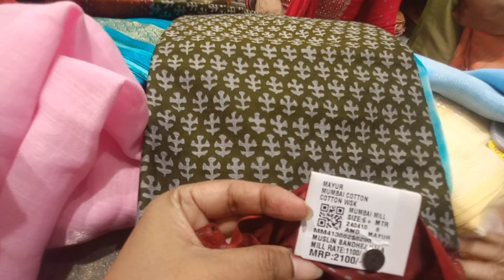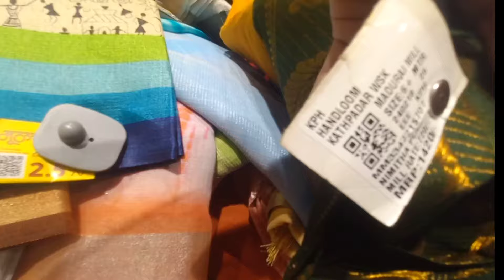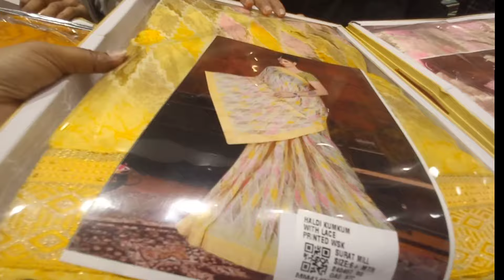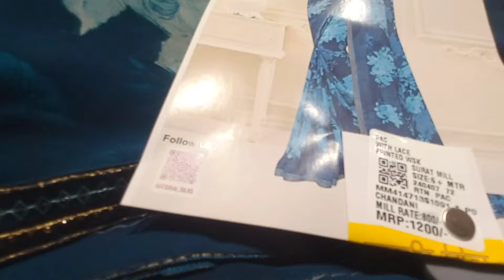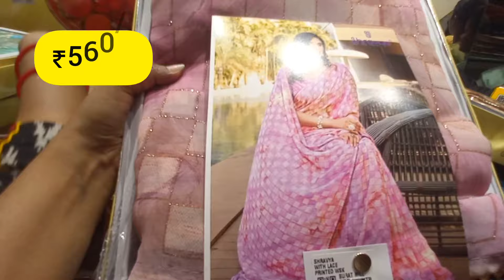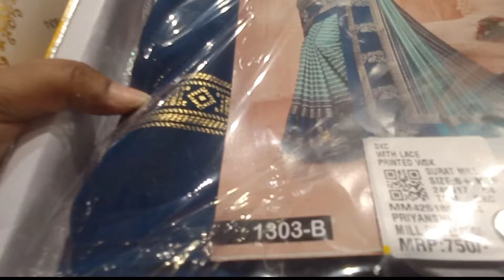मुळचंद मिल साडी कलेक्शन | अर्ध्या किमतीत सुंदर साड्या |सर्वात जुनी शाखा | Moolchand Mill Saree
tags ignore

moolchand mill pune tulsi baug
moolchand mill saree centre
mulchand mill 50%off offer
mulchand saree shop pune
vlog
moolchand mill new saree
moolchand mill ahmednagar
mg road pune street shopping
Moolchand mill
Moolchand mill pimpri chinchwad
Moolchand mill pune
Moolchand mill saree
Tulsi baug pune shopping
daily vlog
daily vlogs
dipali vlog
dipali vlogger
indian house wife vlogs
marathi family vlog
marathi indian mom vlogs
market n much more